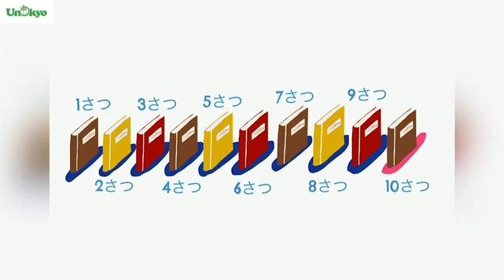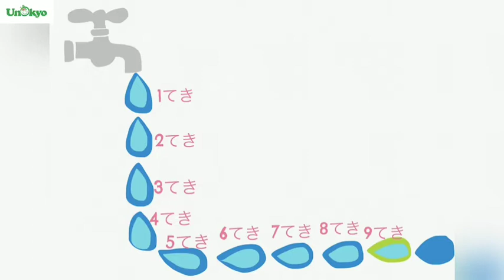【いっしょにかぞえてみよう】～かずのかぞえかた～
【かずのかぞえかた】

モノの数を数える時、日本語にはたくさんの単位があります。
ややこしい単位もイラストと音楽で楽しく脳に落とし込んじゃいましょう！

Ver.2もお楽しみに！

作曲
イラスト
こえ

はねだゆりえ

UNOKYOでは、日々たくさんの情報を発信しています。

・UNOKYO幼児教育をもっと知りたい方は！